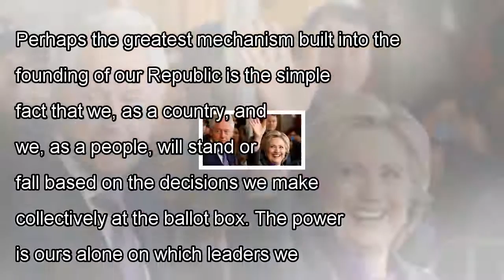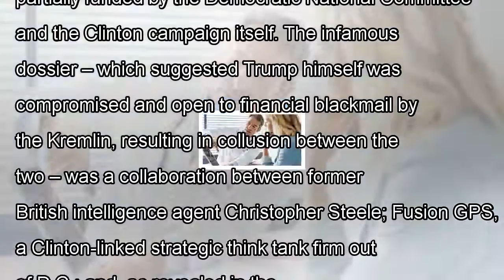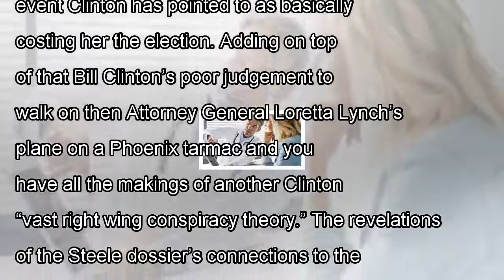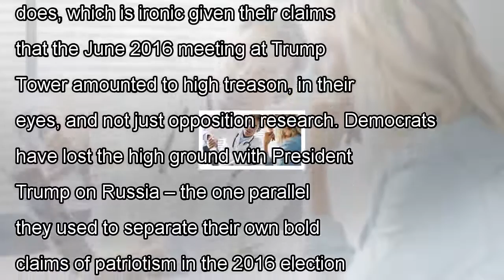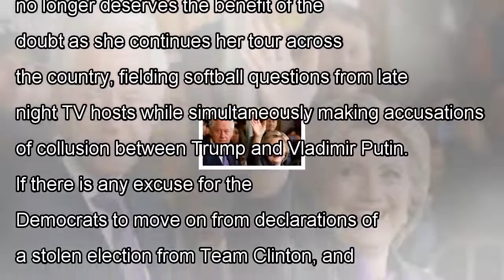Hillary clinton and democrats lose the high ground on russia